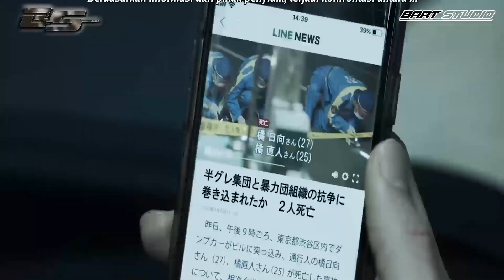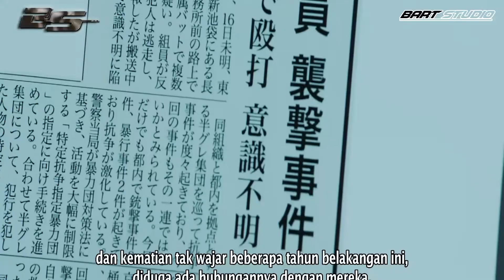JADI GANGSTER DEMI AYANG || ALUR FILM TOKYO REVENGERS LIVE ACTION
Sebuah live action dari sebuah anime Yang cukup suskses emperoleh perhatian penonton, beberpa perubahan Yang semakin membuat enjoy dalam menonton nya,  bahkan jujur gua lebih suka nonton filmnya dari pada versi animenya

Ini menurut gua,  kalo menurut Lo?